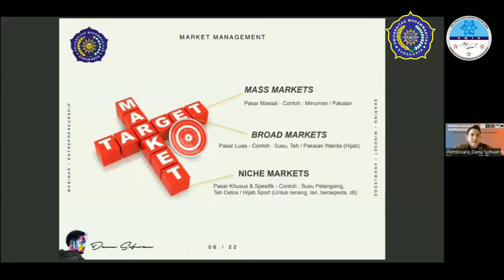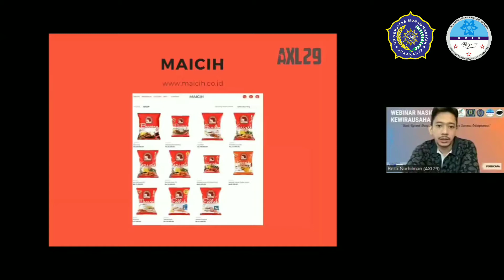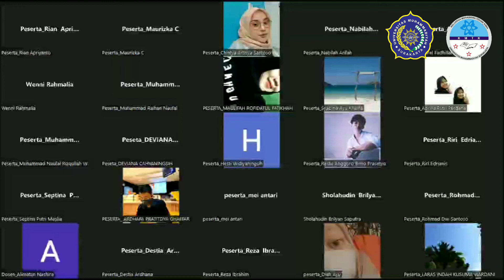[M-'1] AFTER MOVIE WEBINAR NASIONAL KEWIRAUSAHAAN IX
Seminar/Webinar nasional kewirausahaan adalah program kerja tahunan yang diadakan oleh KMTK UMS yang bertujuan memberikan wacana keilmuan tentang berwirausaha kepada mahasiswa dan masyarakat umum. Diharapkan dengan berjalannya program kerja tersebut dapat menumbuhkan jiwa wirausaha pemuda Indonesia serta membantu untuk memajukan roda perekonomian Indonesia kedepannya.

Webinar nasional kewirausahaan nasional IX ini bertema "Start Up and Show Up Your Mind to be a Success Entrepreneur"

Acara tersebut telah di laksanakan pada :
💻 Zoom Meeting

Pembicara yang luar biasa :
1. Danu Shofwan
- Founder & Owner Radja Cendol
- Founder & Owner Esteh Indonesia
- Founder & Owner Ramu Nostalgia
2. Reza Nurhilman
- Founder PT. Maicih Inti Sinergi (Keripik Maichi)
3. Sandiaga Uno (Mentri Parekraf

Terimakasih Kepada Sponsor dan Media Partner yang sudah mensupport pada acara Webinar Nasional Kewirausahaan IX.